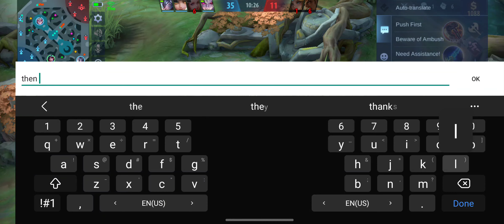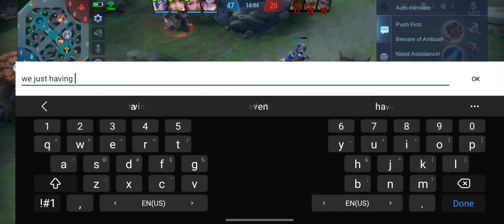Natalia is op roaming